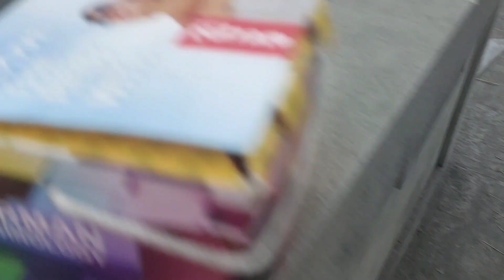🔥HAPPY LOHRI❤️Flying Kites🪁Kite Fight On Fire🔥🤬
🙋🏻‍♂️HELLO GUYS❤️
 🔥Happiest Lohri My dear friends and to Your's Lovely family❤️🙋🏻‍♂️
Today we did full fun shun🤩Flying kites🪁whole day Kite fight on fire 👌🏻👌🏻